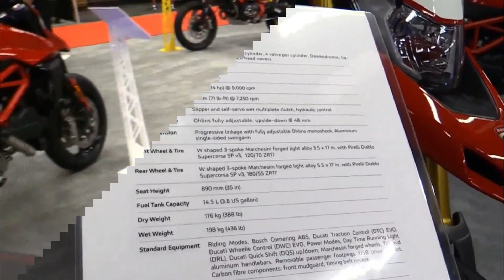Ducati Hypermotard 950 SP , THE COOLEST MOTORCYCLE